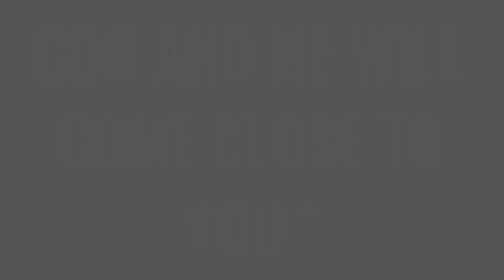Coin collecting tips for beginners | KAALAMAN